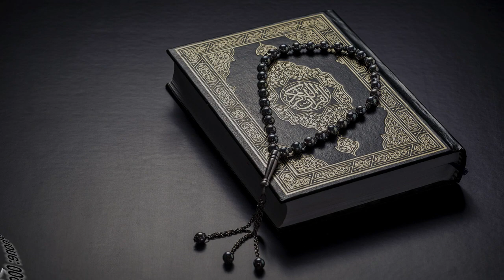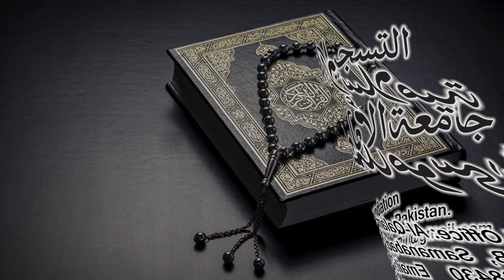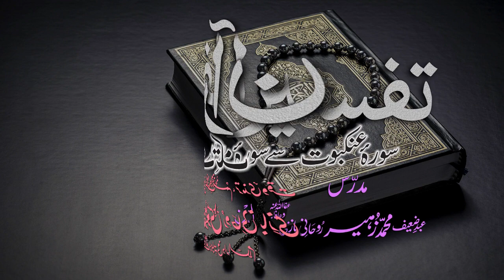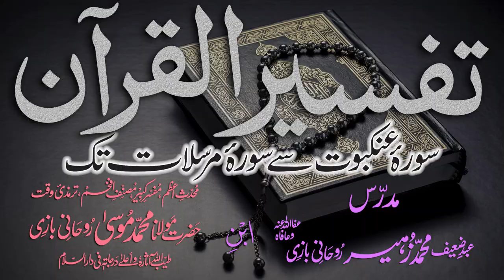Tafsir Dars - 94 - Sura-Jaasiya - Ayat - 012 - Maulana Muhammad Zuhair Albazi - 16/04/2011